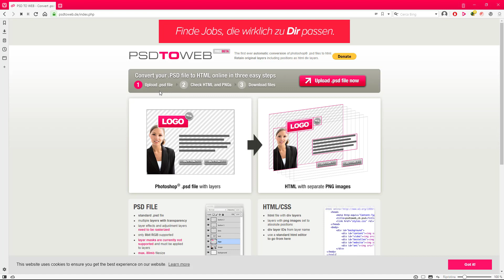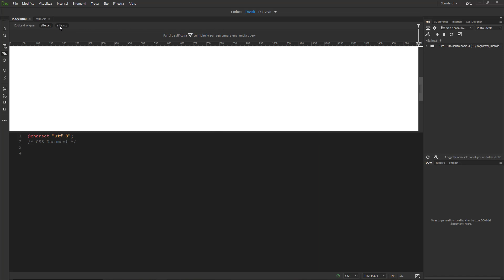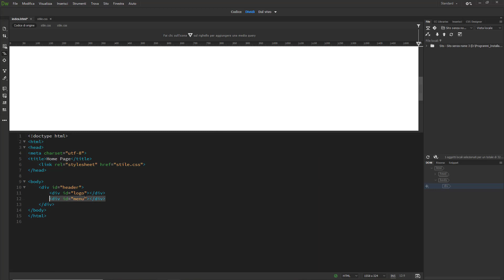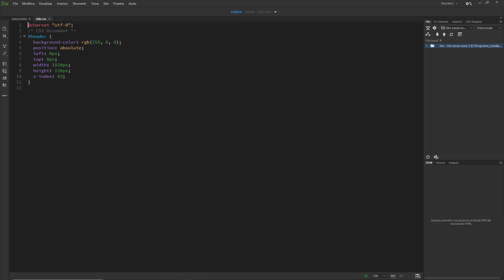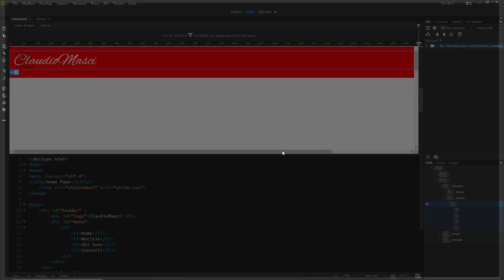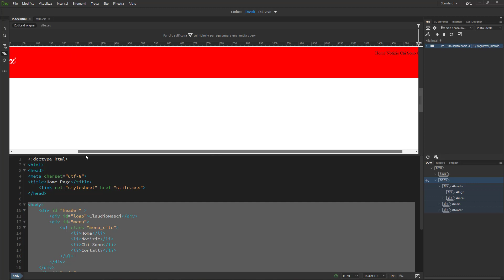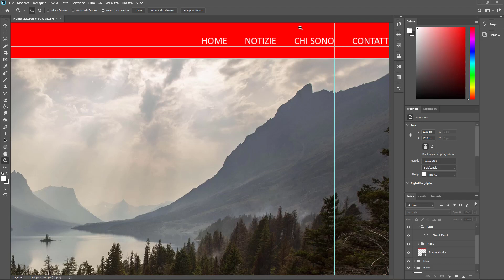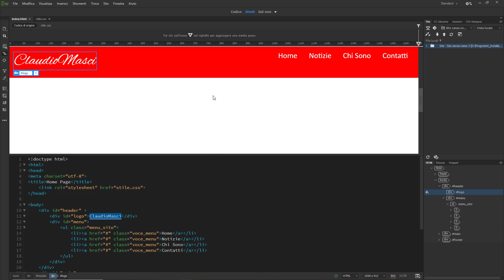Come convertire un Template PSD in HTML e CSS Parte 1 Header e Menu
In questo video iniziamo la conversione del template PSD che abbiamo creato in precedenza, e andiamo a creare la struttura di base del sito web, l'intestazione con logo e menù.

Per il link all'articolo precedente (con la creazione del template), il link al sito web mostrato ad inizio articolo potete cliccare sul seguente link: